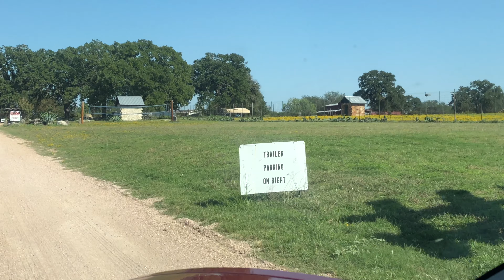Krause Springs & The Reserve at Lake Travis - Cabin Tour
Hello Friends! Today, I am having fun at Krause Springs in Spicewood, Texas. The natural springs are a constant 68 degrees. It was so beautiful there and the weather was perfect even in October. ☀️ Krause Springs was only 20 mins from our cabin.
I really enjoyed our stay at The Reserve at Lake Travis. I enjoyed my big bubble bath. 😍 I loved the 2 slides at the pool & the lazy River. ❤️ The cypress club lodge restaurant at The Reserve was so relaxing with an amazing view of the lake. I hope you enjoy my video! 😃

Camera: iPhone 10
Editing: iMovie
Graphics: Canva